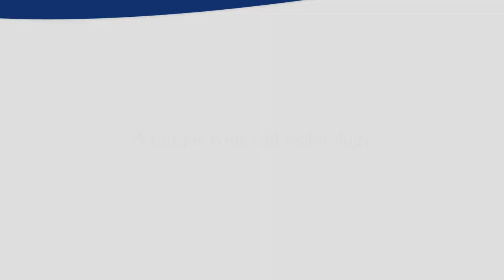Oceanbird: The concept on a car-carrier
The Oceanbird concept enables ocean-going vessels to reduce their emissions by up to 90%. The first vessel from the Oceanbird concept will be a special designed car-carrier but we are evaluating other segments, as well as retrofits on existing vessels.